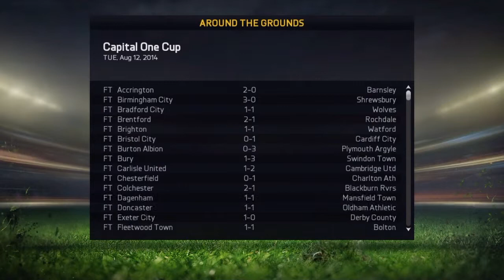fifa 15 rotherham united career mode- episode 2-cup game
fifa 15 rotherham united career mode
The start of something special (I hope) ,Rotherham road to glory
New Series
First Signing